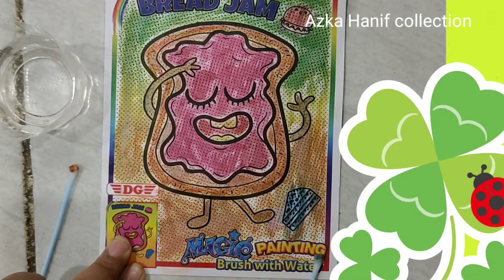Magic painting brush with water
Semoga dengan video ini dapat bermanfaat dan kalian terhibur.

Dukung selalu channel ini agar semakin baik.